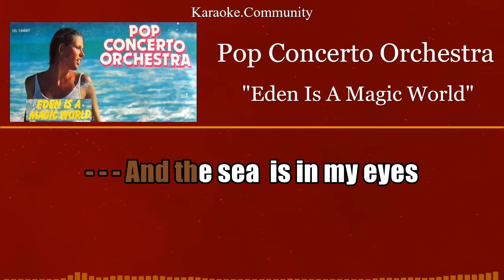Lyrics - Pop Concerto Orchestra - Eden Is Magic World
Lyrics with lead vocal